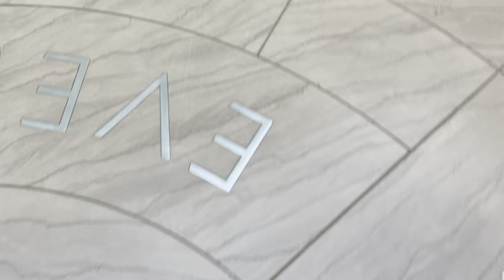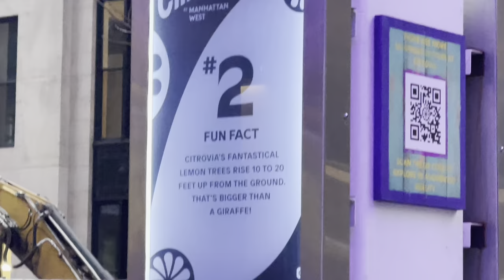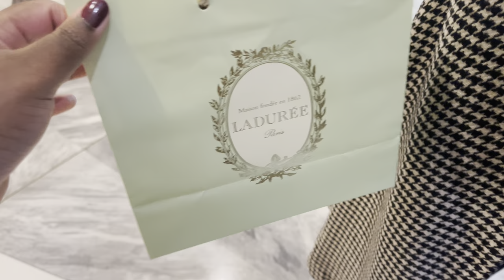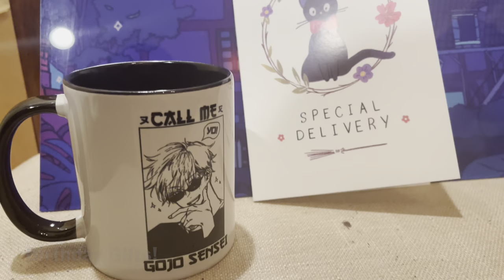[NYC Vlog] CELEBRATING MY 29TH BIRTHDAY 🎉 | Hudson Yards Photoshoot | Milk Bar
COVID ruined original birthday plans but I’m glad I was able to celebrate my birthday with my family!
This will be the last NYC vlog for the year! Thank you for all your support this past year! Happy New Year! 🎊

🎵Music 🎵

~About Anna~

After winning a scholarship to study abroad in Paris, France, Anna Forde started this channel to inspire travel for students who were also interested in studying abroad. Eventually, her channel became a creative outlet and platform for travel, lifestyle, and sharing her love for New York City, expressing how New Yorkers live their lives through her eyes.